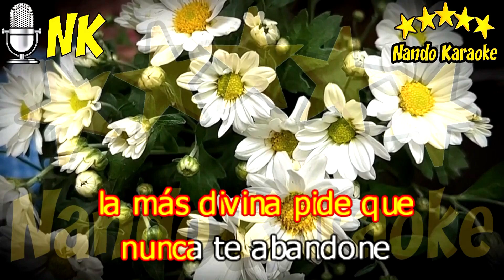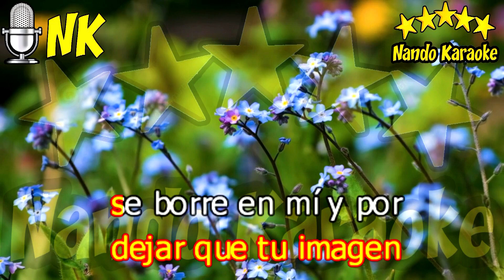CRISTINA - Pepe Miranda Karaoke